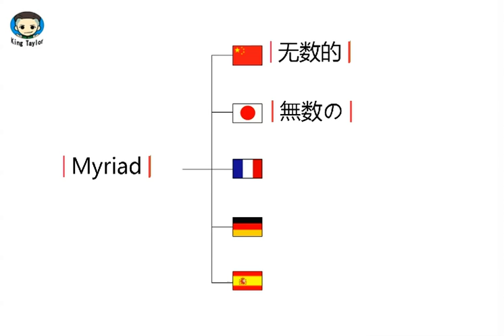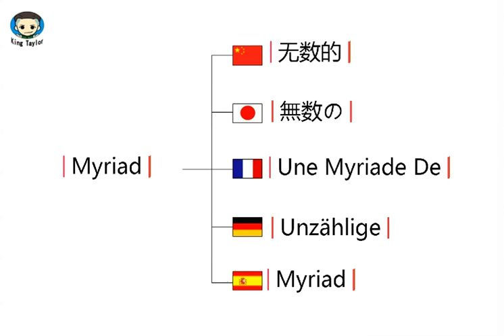How to pronounce Myriad in German，French，Japanese，Chinese and Spanish